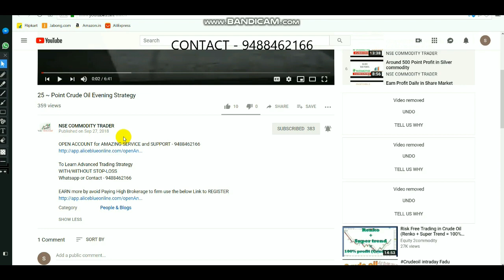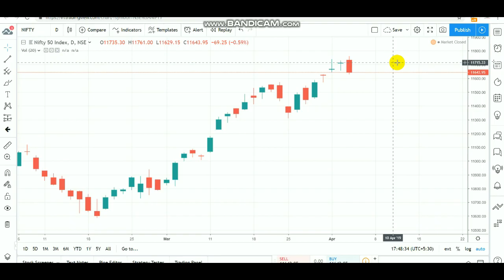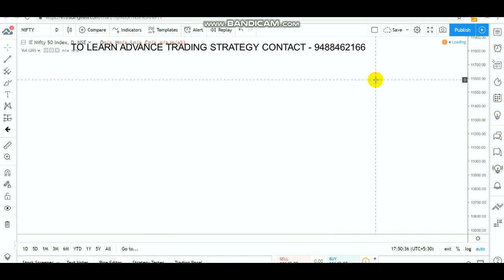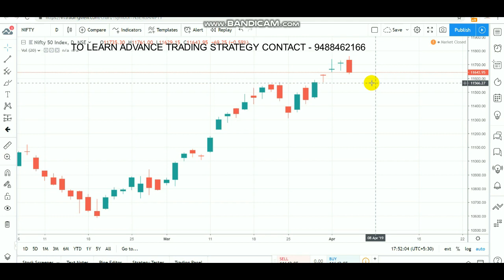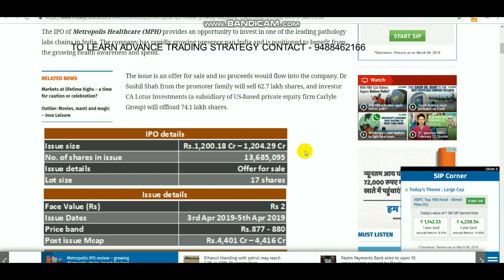NIFTY INTRADAY LEVEL | EQUITY BEARISH ENGULFING APRIL 04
Open account CLICK LINK - 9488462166